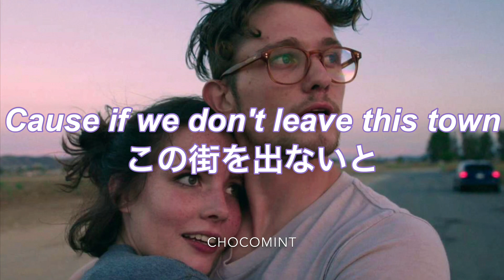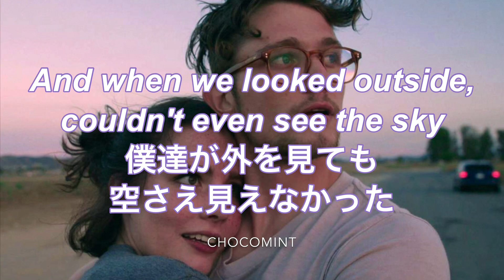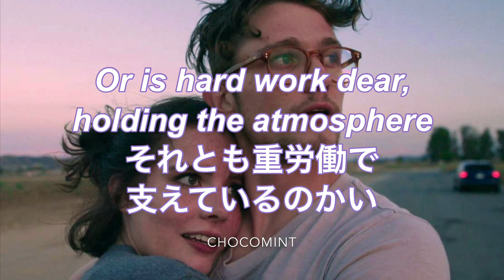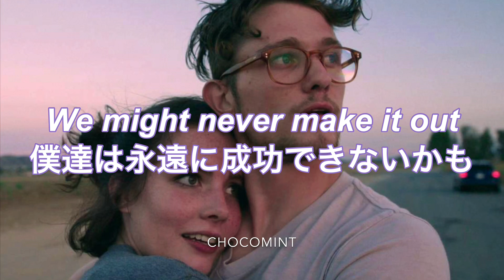★日本語訳★Sleep On The Floor - The Lumineers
今回はThe Lumineers🖤
アメリカのコロラド州出身のインディフォークバンドです！BMAやグラミー賞にもノミネートされるほどの人気と実力がある彼らの曲に出会ったのは3日くらい前です笑なんとなくYoutubeをみてたらおすすめに今回和訳したSleep On The Floorが出てきました。MVが本当に素敵で、短編映画をみてる気分でした。自分はロードトリップとか家出とか経験した事ないのに涙が出るくらい共感できてしまうMVと歌詞。Kodaline大好きな私が何故今までこのバンドに出会えなかったのかが不思議です。

これからのチャンネルの事とかでアンケートを取りたいと思ってます！ツイッターが一番ですが、あまりフォロワー数がいないので😢ここまで読んでくださった方、コメント欄に「緑のフラミンゴ」とコメントしてください🙏🏻どれだけの方が概要欄を読んでくれてるか確認したいです！一週間分の動画でカウントするつもりです。